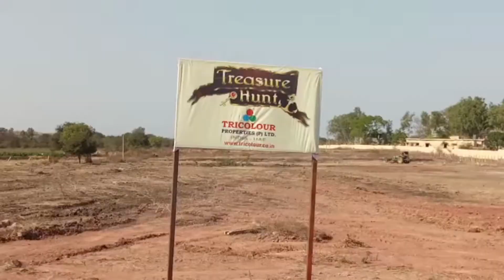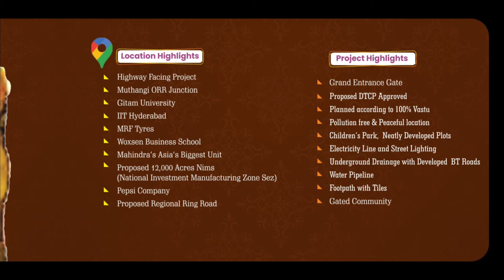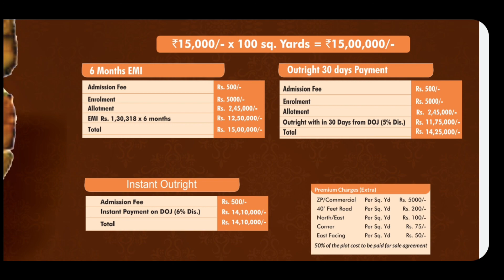MUMBAI HIGHWAY FACING DTCP Plots Only 16000/-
For further Details Please Contact:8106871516

Project Details:
DTCP LAYOUT
COMMERCIAL PLOTS AND RESIDENTIAL PLOTS
MUMBAI HIGHWAY
NEAR SADASIVPETMUOPP LINGAMPALLY VILLAGE
MUMBAI HIGHWAY FACING PROJECT

LOACTION HIGH LIGHTS:
MUTHANGI ORR JUNCTION
GITAM UNIVERSITY
IIT HYDERABAD
MRF TYRES
WOXSEN UNIVERSITY
MAHINDRA'S ASIAS BIGGEST UNIT
PROPOSED NIMS
PEPSI COMPANY
PROPOSED RRR